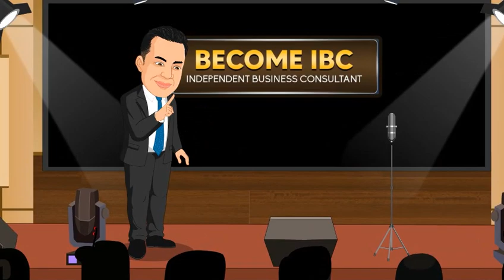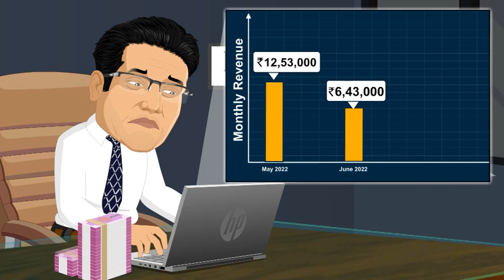Shubham Gaur Animation Success Story by Dr Vivek Bindra | IBC | Bada Business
Great Business opportunities With Dr.Vivek Bindra

Do You Want To Start Your Own Business with Low Investment

Call/Whatsapp Now  Shubham Gaur  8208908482